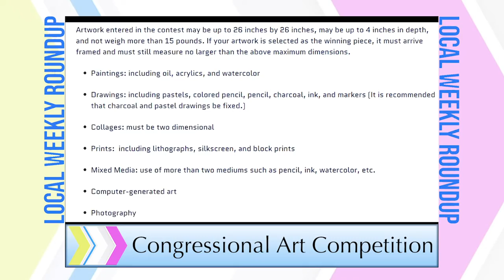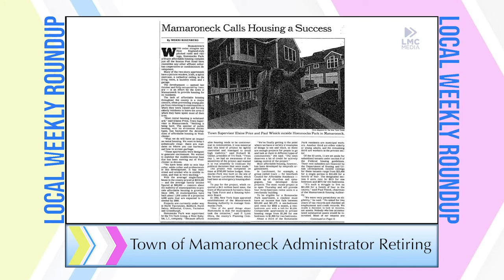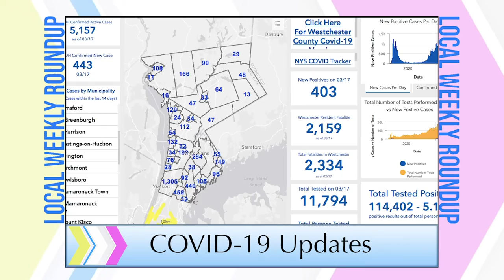Local Weekly Roundup week of March 14, 2021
This week on Mamaroneck High School Local Weekly Roundup:
- The Grange collects farmed food for Hunger Task Force
- Congressional Art Competition for Students
- Town Administrator Retiring
- Westchester County Government COVID19​ updates
Mamaroneck Public Schools news:
- Teacher Trivia Night
- LMC Varsity Sports play of the week